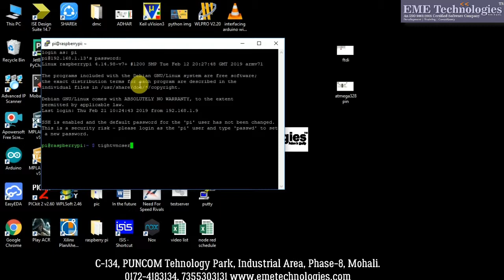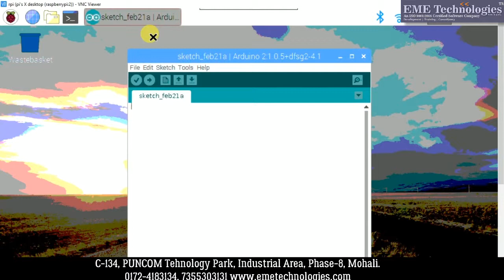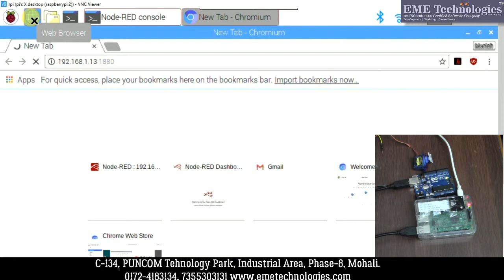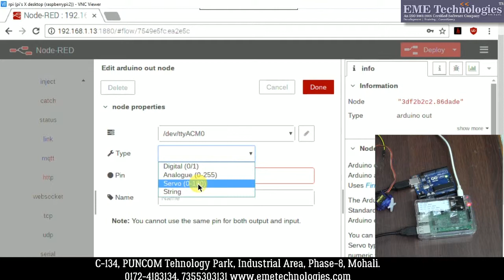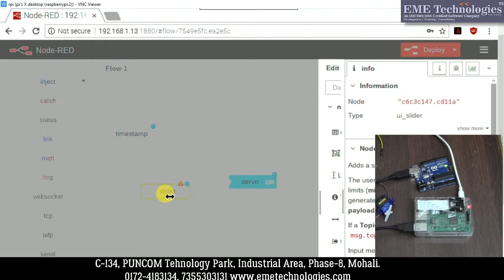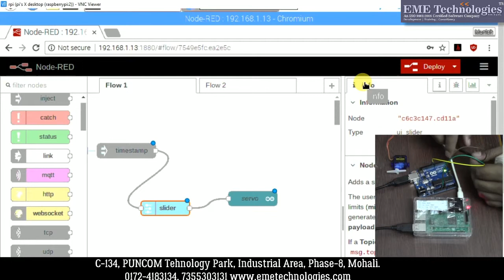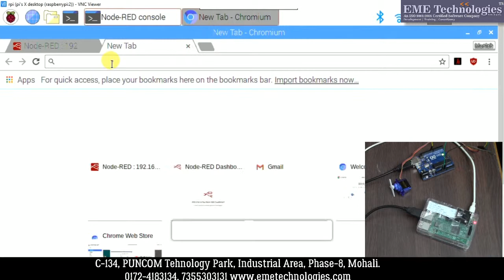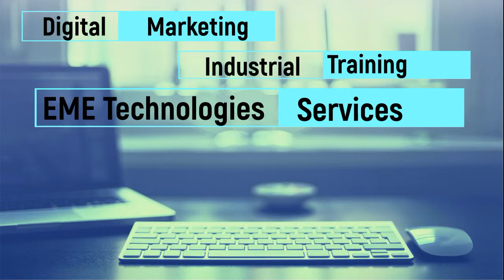Interfacing Arduino with Servo motor using Raspberry pi and Node red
Interfacing Arduino with Servomotor using Raspberrypi and Node red | Raspberry Pi with Node-RED Tutorial - interacting with Arduino UNO | Node Red - Control Raspi GPIO | Servo Control with the Raspberry Pi | Contoling SG90 Servo with Pi from NodeRED